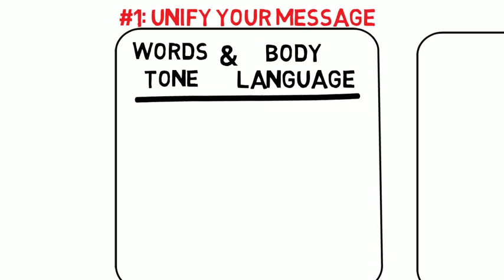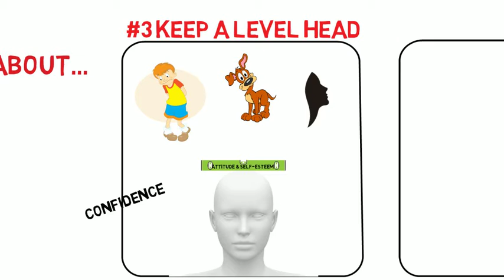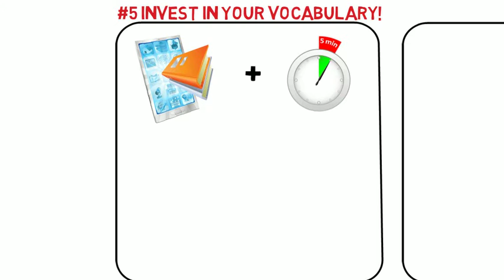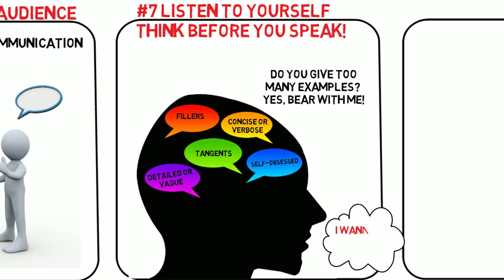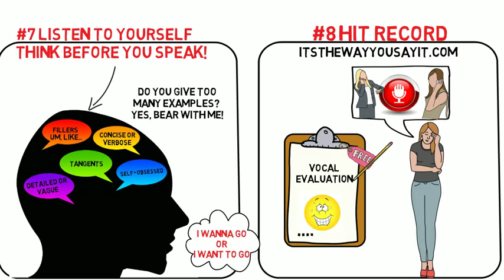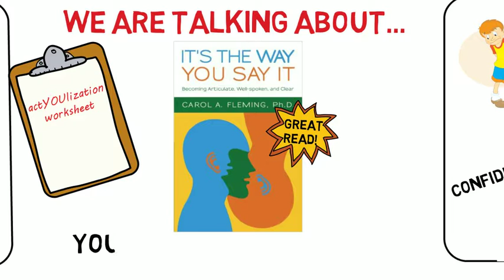10 Tips to Improve Communication ~It's The Way You Say it Review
Strangers, potential romantic partners and employers form opinions of us based on what we say, how we say it and how we carry ourselves.  Don't we all strive to be judged more favorably and make a good impression on others? If so, you will appreciate these 10 Tips that will enable you to improve your overall communication skills!